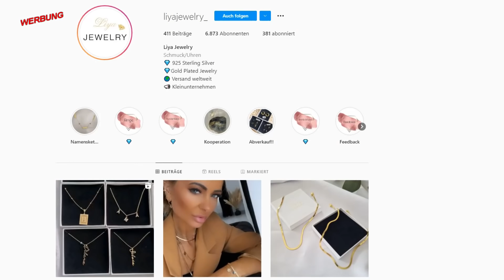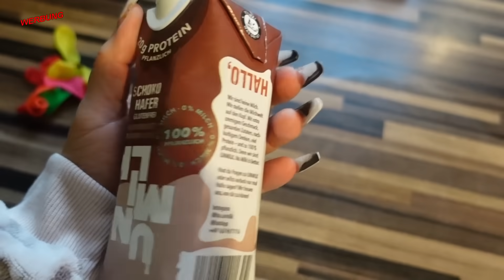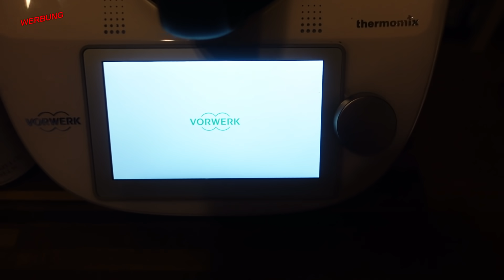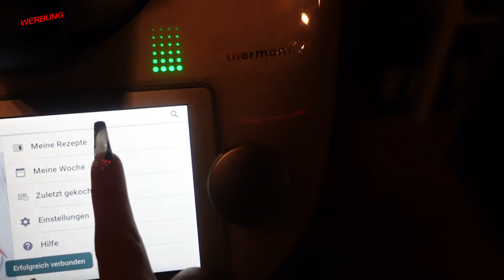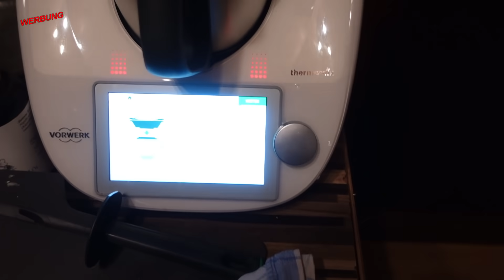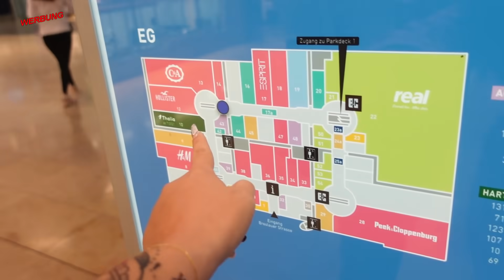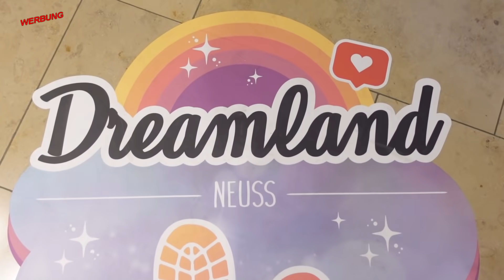Meine & Mamas Reaktion auf Ermins lila Haare 😩 Kürbispita 😍 Eröffnung Dreamland Neuss 🌈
►► Meine Amazon-Produktempfehlungen auf einen Blick:

N. Pistola
Saarstr. 11
46045 Oberhausen

eure Nicki ♥